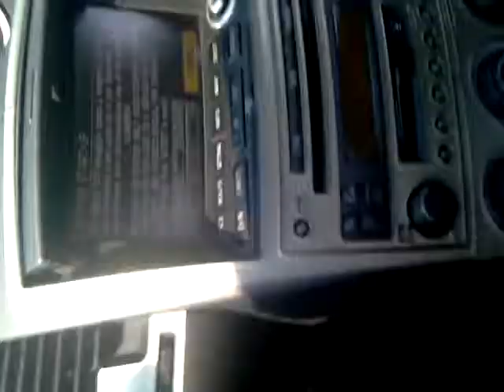MaG Owner in his 350z ;)